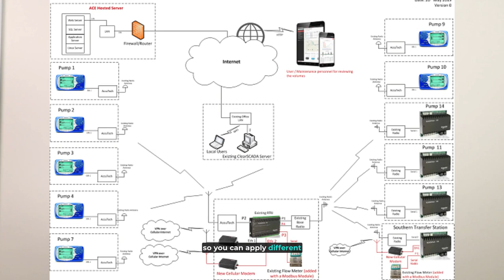Unleashing the Power of GeoSCADA: A Comprehensive Introduction by Australian Control Engineering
Welcome to our introduction to GeoSCADA by Schneider Electric! In this video, you'll learn about the unparalleled features and benefits of GeoSCADA, setting it apart in the SCADA domain. 🎥🔧

GeoSCADA is not just another SCADA system. It's a revolution! From real-time monitoring to leveraging insights, it's truly a game-changer. 💡🖥️

Australian Control Engineering is here to guide you through the GeoSCADA journey, ensuring your operations are optimized, efficient, and future-ready. Check out our services and see how we can elevate your SCADA experience. 🌐🚀